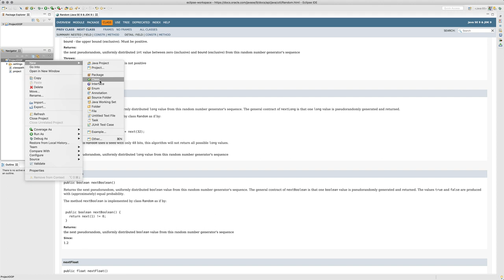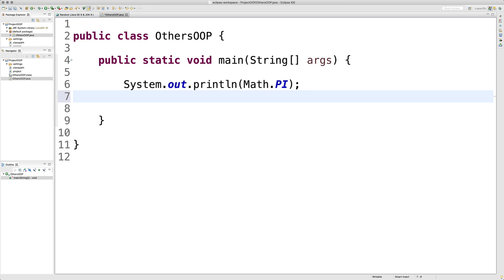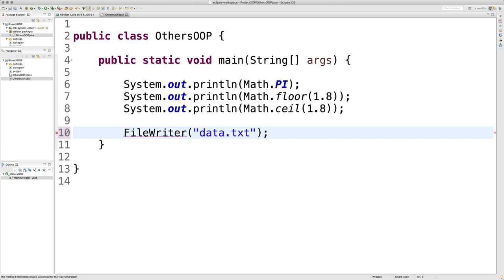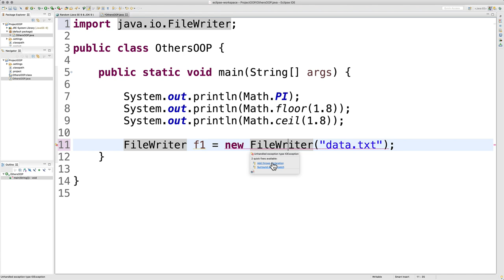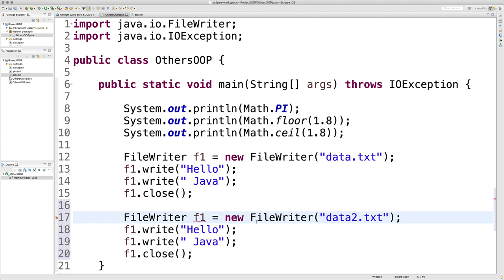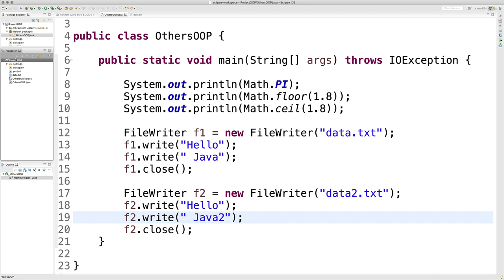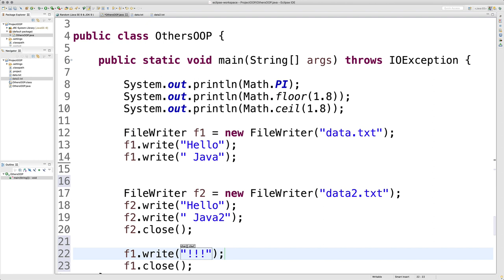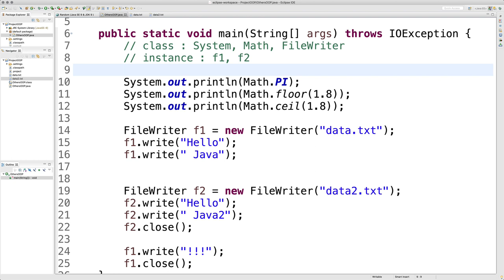JAVA 객체 지향 프로그래밍 - 2. 남의 클래스 & 남의 인스턴스